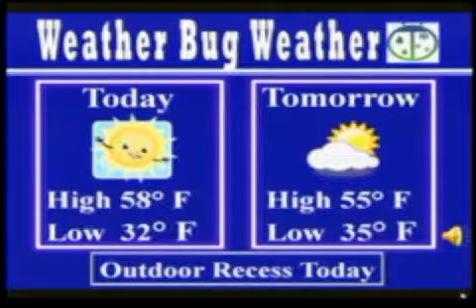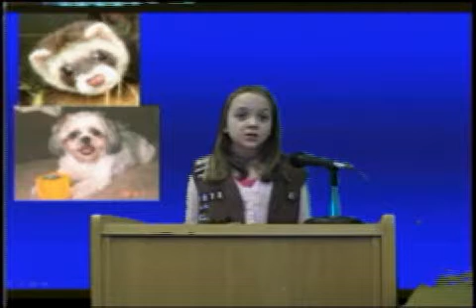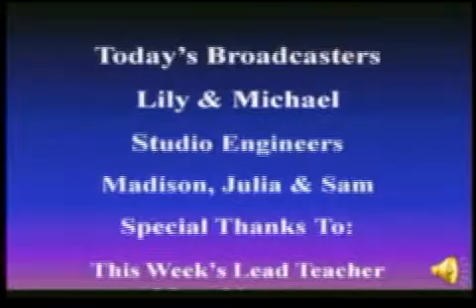3-9-10 VES News